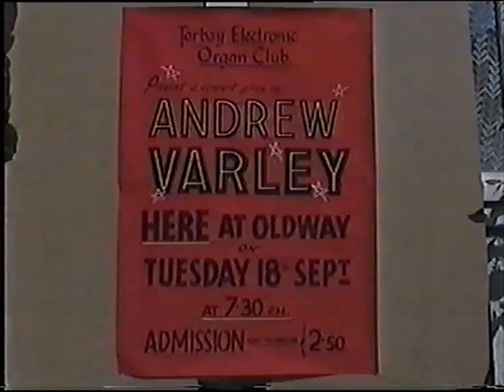Andrew Varley Live at Oldway Mansion Paignton in 2001. Playing Wersi Wega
More vintage me & fond memories of playing several times for the Torbay Electronic Organ Club. Playing my old Wersi Wega with Korg I5M Sound Module.